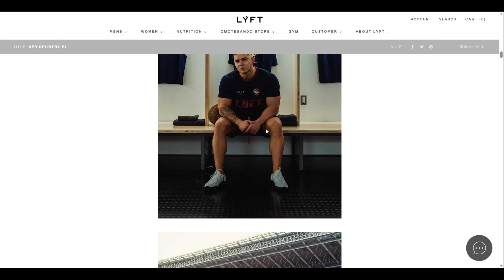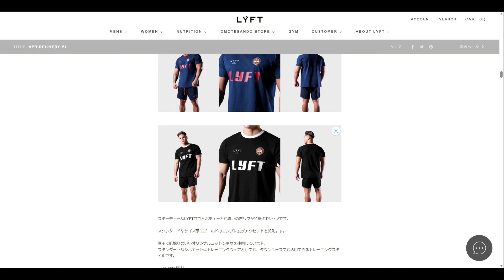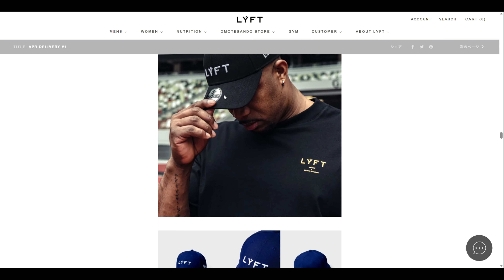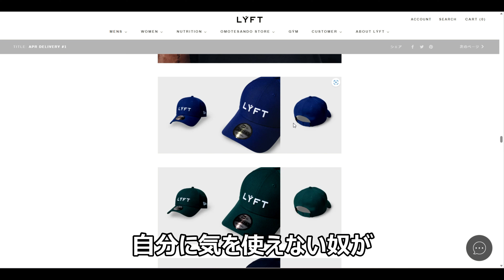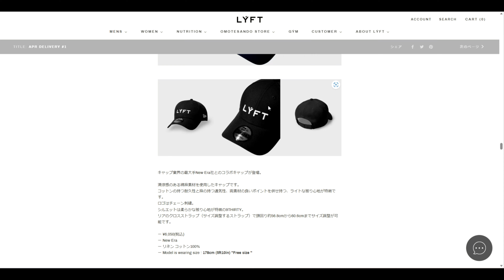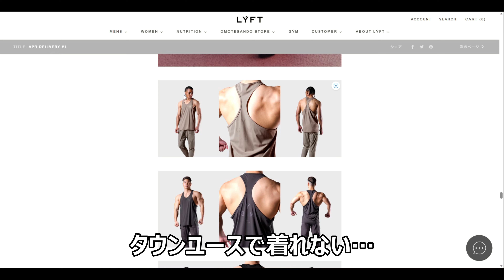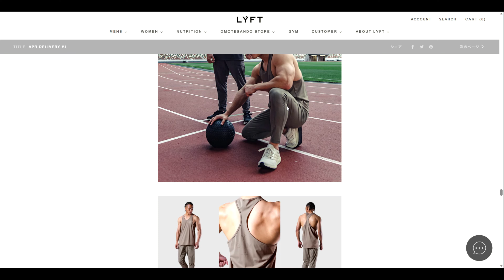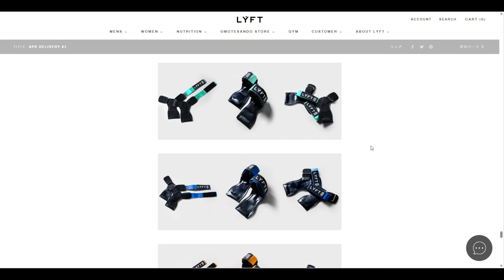LYFT 4月の一発目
リフト　ニューエラコラボやん